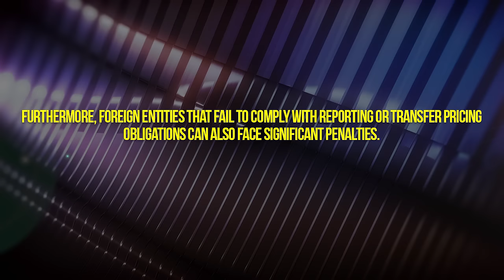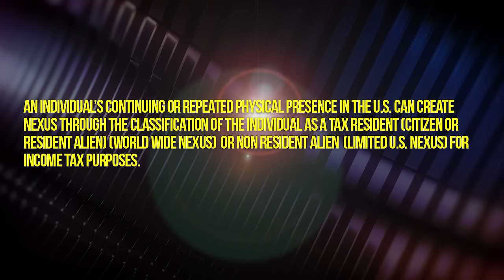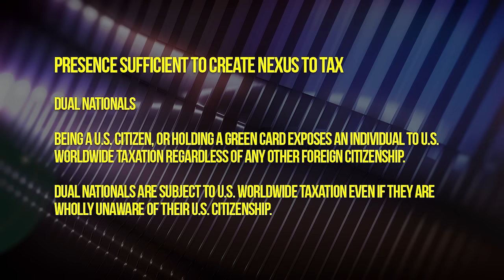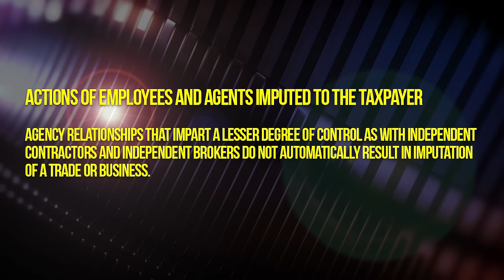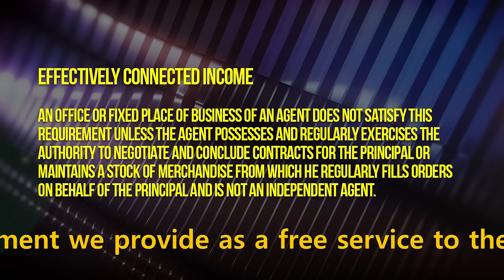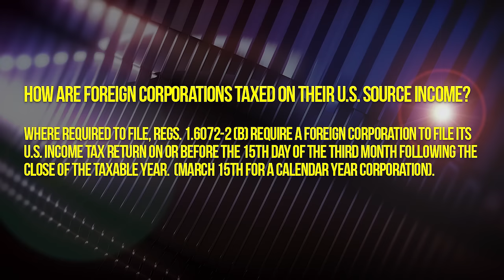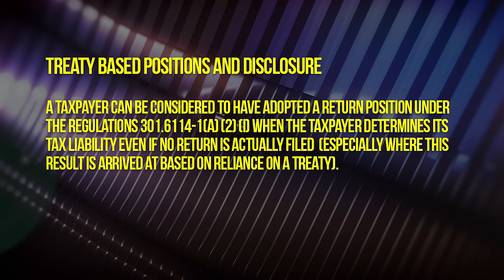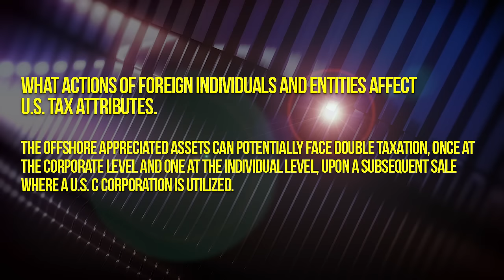Inbound Taxation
Foreign companies and corporations seeking to do business in the United States must carefully consider the tax implications their actions may have.  David Klasing helps you understand what you need to know about international tax.